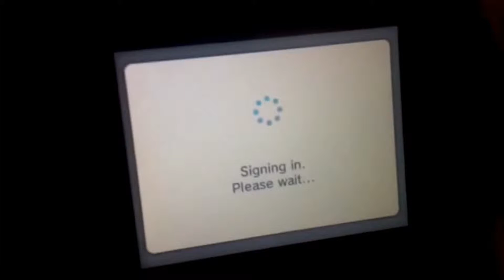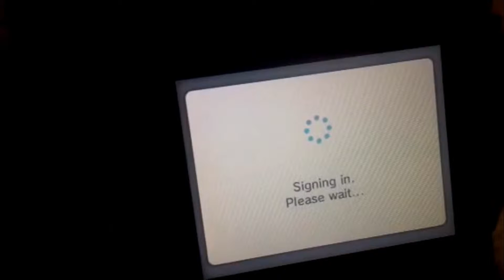Animal Crossing new leaf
When you send me message do not delete it please